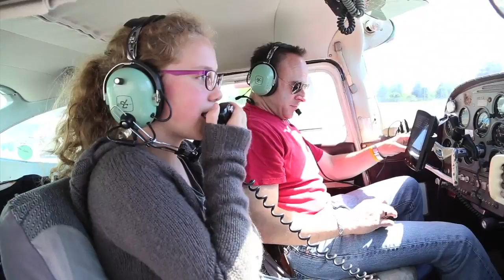First flight for amateur radio enthusiast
Pilot and amateur Ham radio enthusiast Jeff Cartman took Aidan Ryan, 11, of Redwood Acres Public School, on a flight at the Greater Sudbury Airport in Greater Sudbury, Ont. on Friday June 22, 2018.